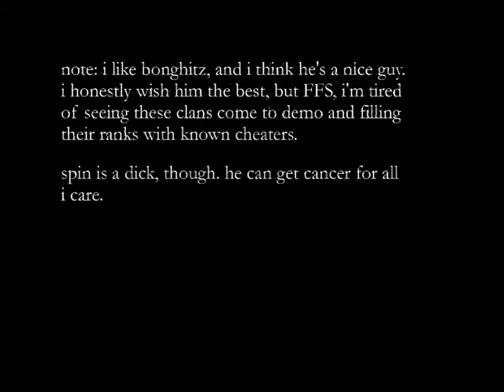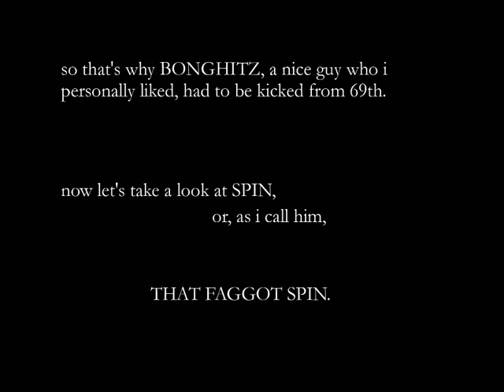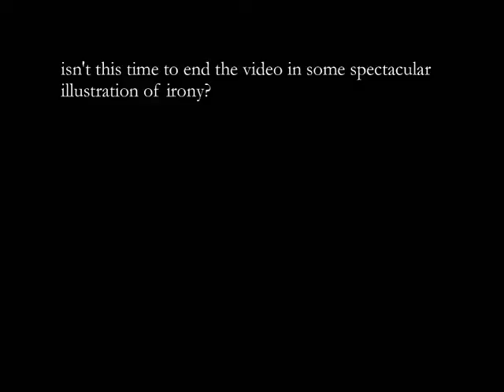BongHitz and Spin Wallhack